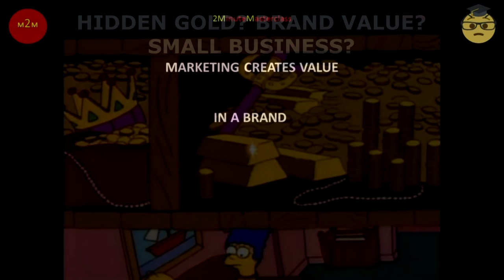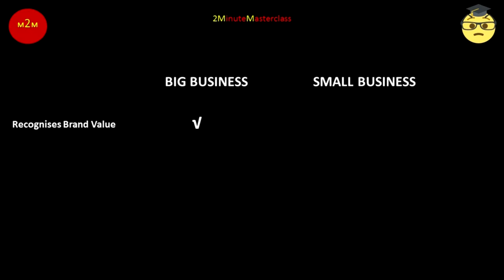Gold Under the Floorboards SU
. Gold under floorboards of small business

By now you must be growing familiar with our mantra — "marketing is a toolkit which in the hands of a marketer creates value and that value resides in a brand".

But you must be asking "what has hidden gold got to do with brand value and small business?".

Well, there is a close connection,
Marketing builds and creates value in a brand - for many stakeholders but most importantly for the brand's owner.

We are now talking strictly of financial value. The asset value of a brand - an asset that can be bought and sold like a mobile phone or tablet

Big brands like Coca Cola are very valuable indeed. The Interbrand organisation puts in 2017 a value of $185 billion for the Apple brand $142 billion for the Google brand and $70 billion for Coca Cola. These are financial value ascribed to the brand — not the company — the brand.
Not every brand is worth billions of dollars of course.

But the fundamental truth is that every brand has some value — big or small. Every big brand was once small, but they always had value. When Coke was starting out it had value — not much in 1890 but some. So too every small business. The local restaurant - the pub - the bar hairdresser all brands. All these brands have value.

An important difference between big and small brands is that big business recognises measures and deliberately grows the value of its brands. Small business does not.
And here lies the opportunity. The brand has been created — the business exists, and it would not exist unless the brand had been established and containing value. The value is there. It can be recognised, but it isn't. It can be measured but isn't. It can be built. But it isn't.
Your local bar could grasp the opportunity. Your Chinese, Indian, Thai restaurant could do it. Your local medical practice - any established business could do it.
The gold under the floorboards can be exposed, excavated and grown.
Join me. In the next masterclass.